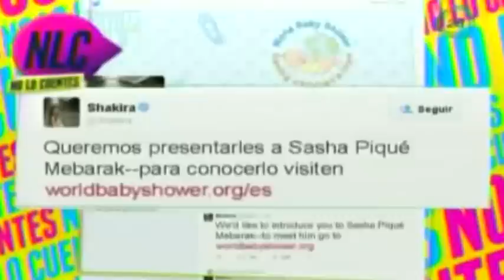Shakira presenta oficialmente a Sasha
En la página oficial de Baby Shower Mundial de UNICEF, Shakira mostró una imagen de Sasha, al lado, en otra foto, aparece la cante colombiana y Piqué abrazados con el pequeño aún en la panza.
5 de febrero del 2015